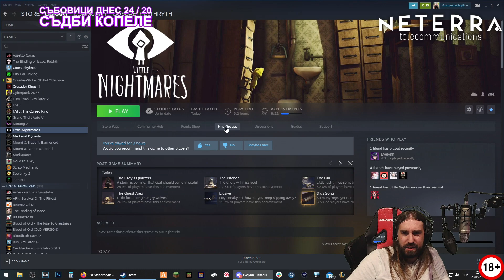ГАДНА ВЕЩИЦА МЕ ПРЕСЛЕДВА! / Little Nightmares #6 FINAL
🎬 • Монтажист: @TheSoundTVBulgaria